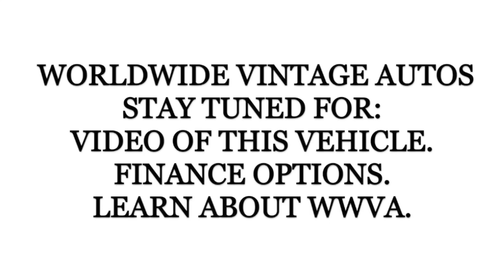1966 FORD MUSTANG GT